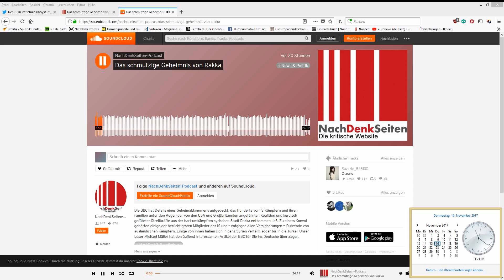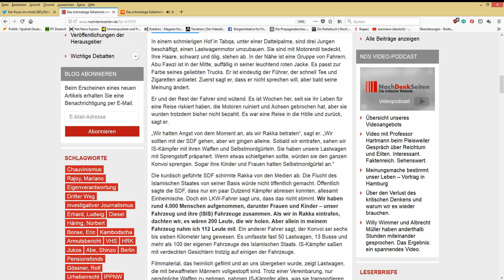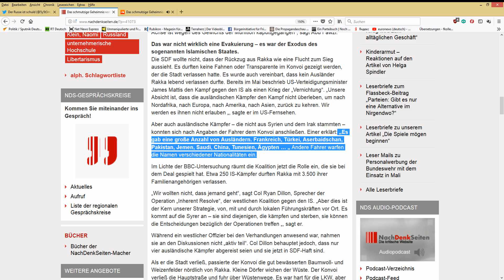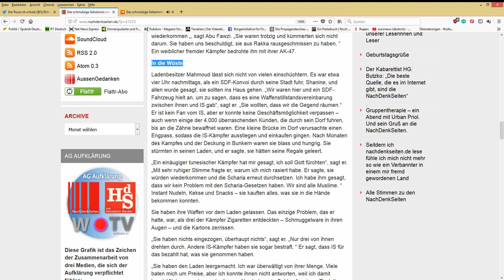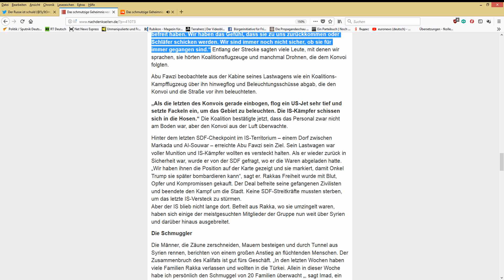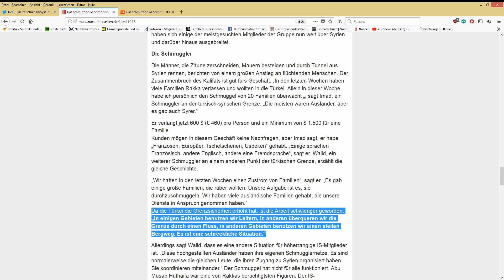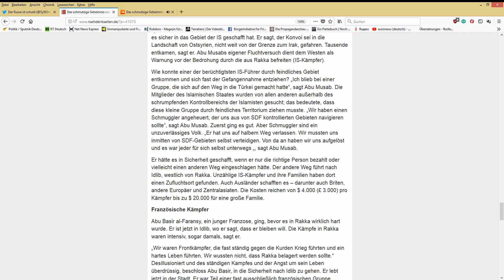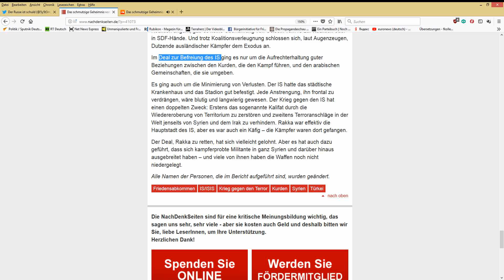Syrien, NachDenkSeiten: USA bringen heimlich IS aus Rakka.Das schmutzige Geheimnis von Rakka!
Hallo, das sind sehr glaubwürdige und umfassende Infos, wie die USA den islamischen Staat schützt!
Die BBC hat Details eines Geheimabkommens aufgedeckt, das Hunderte von IS-Kämpfern und ihren Familien unter den Augen der von den USA und Großbritannien angeführten Koalition und kurdisch geführter Streitkräfte aus der hart umkämpften syrischen Stadt Rakka entkommen ließ. Zu einem Konvoi gehörten einige der berüchtigtsten Mitglieder des IS und – entgegen allen Versicherungen — Dutzende von ausländischen Kämpfern. Einige von ihnen haben sich in ganz Syrien verteilt, sogar bis in die Türkei. Unser Leser Michael Müller hat den äußerst interessanten Artikel der BBC für Sie ins Deutsche übertragen.